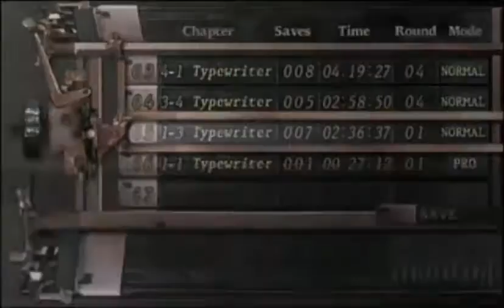Let's Play Resident Evil 4 [13]